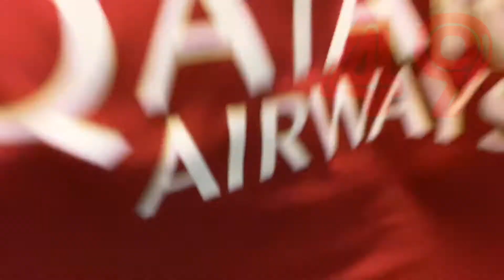Palla a Barba... Fonseca è una questione di stile (non solo di gioco)!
Altro importante tassello nella costruzione di questa Roma in stile portoghese di Paulo Fonseca, un'altra importante gara e ce ne andiamo da Firenze con 4 gol fatti e una vittoria convincente. Da quando Smalling e Mancini sono la coppia difensiva titolare la Roma prende pochissimi gol, da quando Lorenzo Pellegrini gioca titolare ed è sano la Roma ne fa tantissimi.
E poi, Dzeko che impartisce lezioni di calcio ad ogni suo diretto avversario, e protesta con l'arbitro anche con il sorriso: sintomo di tranquillità, di vedere la partità là che è solo da prendere e da vincere... e poi c'è anche Florenzi che gioca titolare così nessuno può rompere le **°*°*. Ma la cosa più importante la dice sempre Fonseca, e non è la prima volta: "Ancora non abbiamo fatto nulla!". Importantissimo ribadirlo ogni volta, perchè qui a Roma, si sa, dopo alcuni periodi di bel gioco, i giocatori si sentono appagati e mollano subito.
razie alla vittoria di Firenze passeremo delle feste con serenità. Buon Natale, quindi, buona fine 2019 e buon 2020! Ci vediamo a gennaio! Forza Roma!